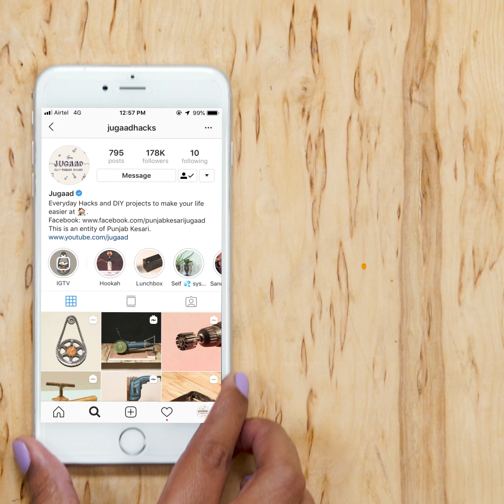Make a Tool Holder